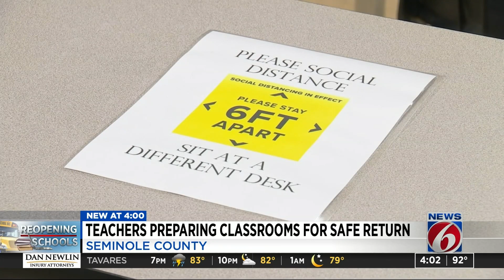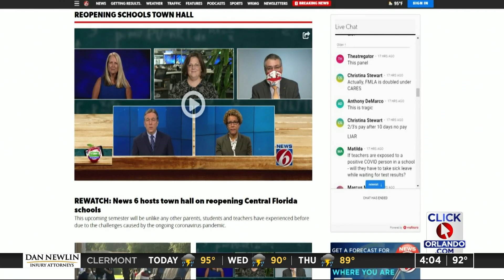4 big changes students will see inside Seminole County classrooms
Teachers in Seminole County returned back to the classroom Tuesday for pre-planning ahead of the first day of school in the county set for Aug. 17.